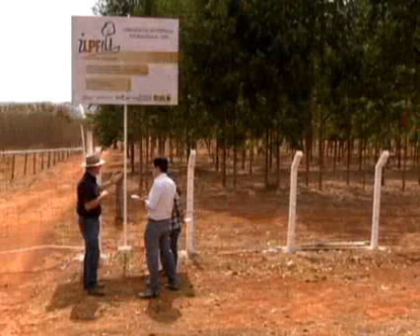Pesquisador prova que é possível aumentar a produção no campo sem derrubar uma única árvore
DFTV 1ª edição (28/09/2011) -